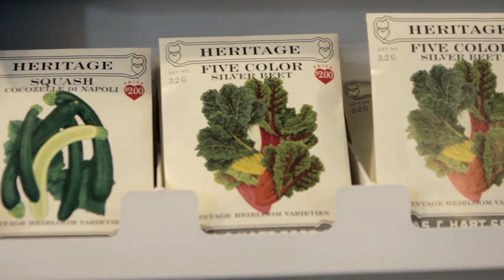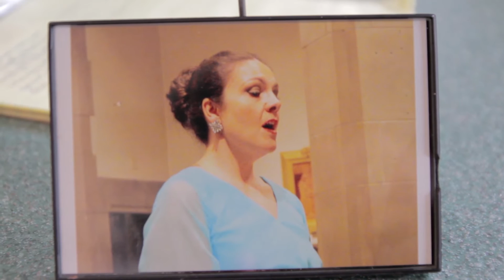Jillsons Farm- Maine Maple Sunday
Hear from the Jillsons in Sabbatus about Maine Maple Sunday of 2015. It was barely above zero as crowds waited for the annual Sunday breakfast. Pat and Ed talk about the farm, their kids, and the hard work it takes to succeed.
The video series helps consumers get to know their food sources better, as farmers and producers share a bit "behind the scenes" of how decisions are made. For those aspiring to farm, the videos are a way to hear directly from farmers and producers about what is most important to them.
 UMaine Extension helps support and grow the food-based economy statewide, and is the only entity that touches every aspect of the Maine Food System, where policy, research, education, production, processing, commerce, nutrition, and food security and safety are integral and interrelated.
Videos in the Growing Maine series can be viewed ]extension.umaine.edu/maine-food-system/growing-maine. Viewers also have the opportunity to suggest future story ideas for new videos that will be released throughout the year.

University of Maine Cooperative Extension:

As a trusted resource for 100 years, University of Maine Cooperative Extension has supported UMaine's land and sea grant public education role by conducting community-driven, research-based programs in every Maine county. UMaine Extension helps support, sustain and grow the food-based economy. It is the only entity in our state that touches every aspect of the Maine Food System, where policy, research, production, processing, commerce, nutrition, and food security and safety are integral and interrelated. UMaine Extension also conducts the most successful out-of-school youth educational program in Maine through 4-H.